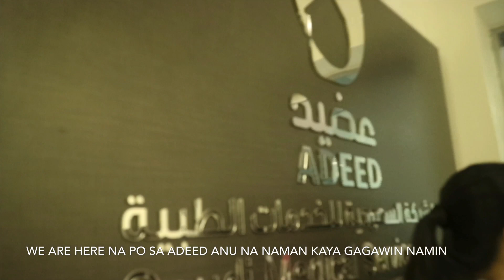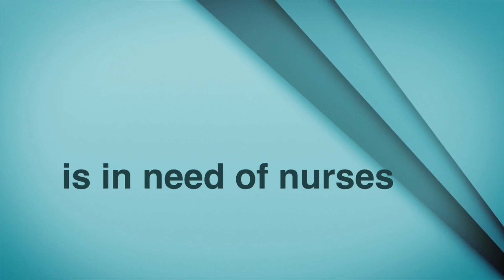Adeed Home Health Care